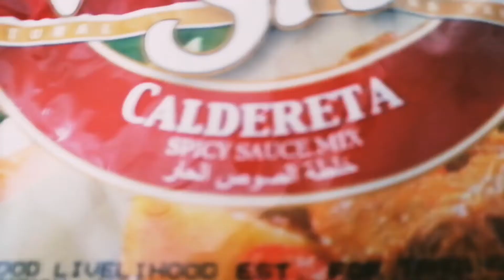Lutuin nyo ito madali Lang | Beef Caldereta Simple Cooking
Madali Lang lutuin ito kahit konting sangkap pwede na.